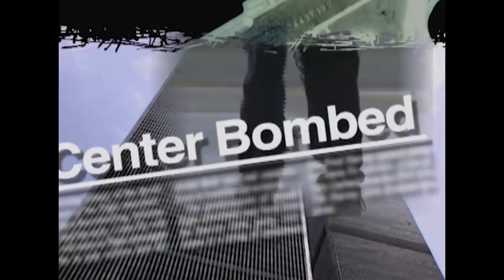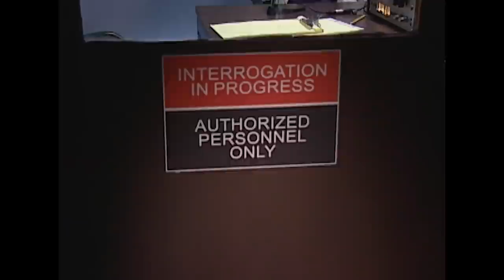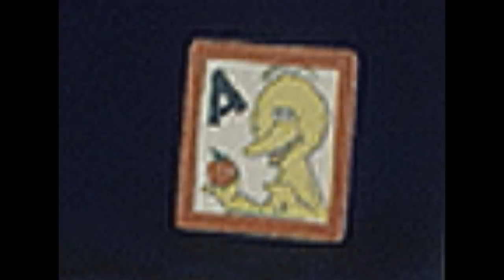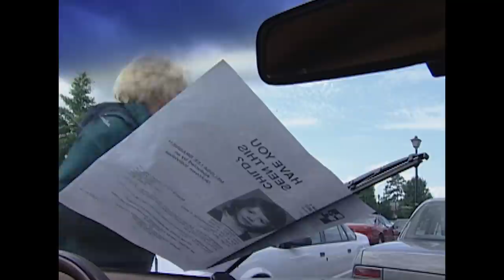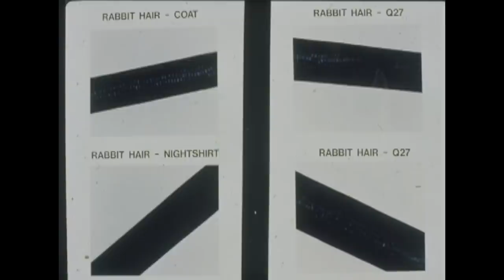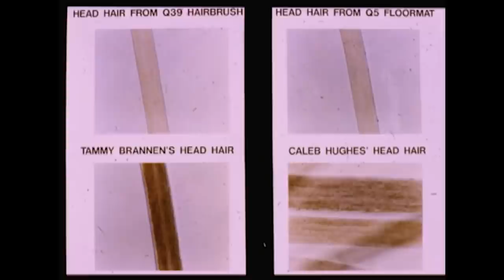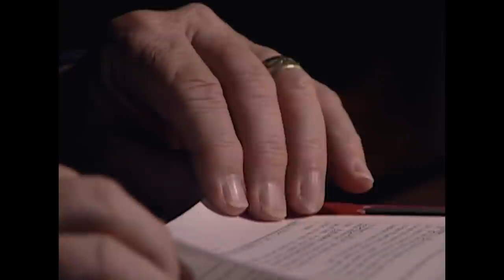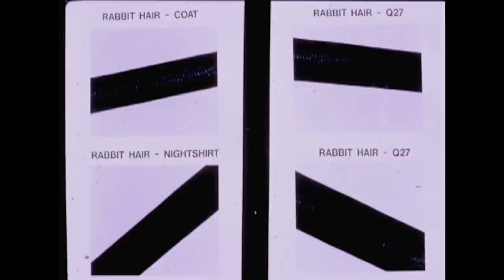5-Year-Old Girl Disappears After A Christmas Party | The FBI Files | Real Responders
In 1989 Lorton, Virginia, five year old Melissa Brannen disappeared from a Christmas party. The FBI look to forensics to find where the missing girl went and trace her possible abductor.